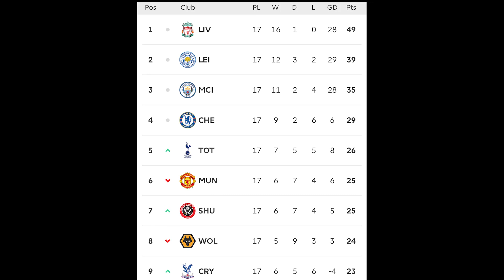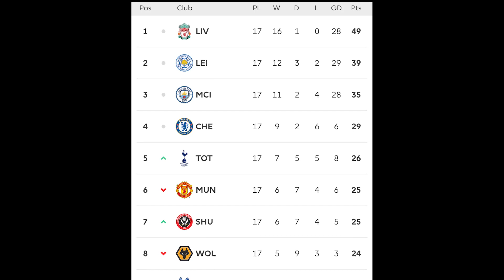EPL Matchweek 18 Preview | Mourinho's Report Card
A West Ham fan, Muhaimin Ali, shares his expectations for his club ⚽️ West Ham, Spurs and Arsenal are the real rivals in London ⚽️ This episode, Arsenal fans have the least say due to their recent performances ⚽️ Spurs fan, Heikal Verts, shares his thoughts of new manager Mourinho and his performance since the last 7 games ⚽️ Spurs have the same players so what did Mourinho change? ⚽️ Would Mourinho's style fit in West Ham? ⚽️

EPL Matchweek 18 Preview of the Best League in the World.